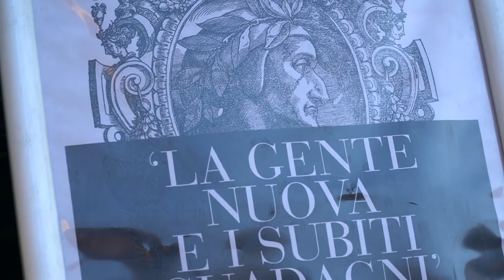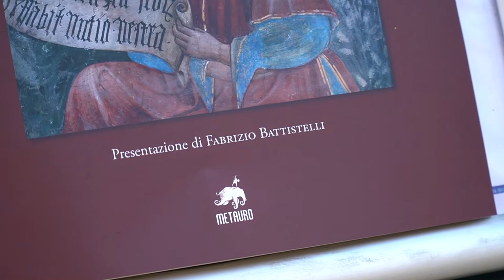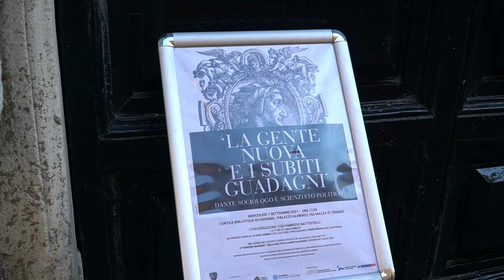LA GENTE NUOVA E I SUBITI GUADAGNI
LA GENTE NUOVA E I SUBITI GUADAGNI BIBLIOTECA OLIVERIANA ENTE OLIVIERI